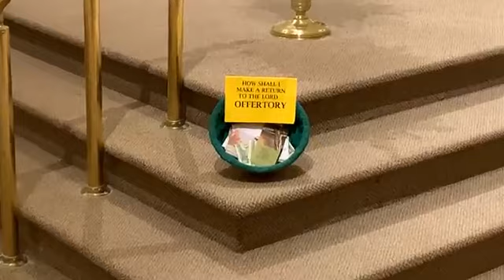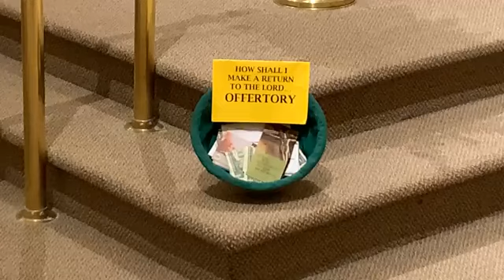XXX Domingo del Tiempo Ordinario - 10/24/2020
Misa del Trigésimo Domingo del Tiempo Ordinario - 24 de octubre del 2020
Preside: Rev. Cristiano Ap Brito, O.S.B., Parroquia San Gregorio Magno, Virginia Beach, VA, EE.UU

Cantora: Ivis Dinora Álvarez
Intención: Margarita Rocha Jiménez

Permission to podcast/stream the music in this Mass obtained from One License (Lic. A-734448)